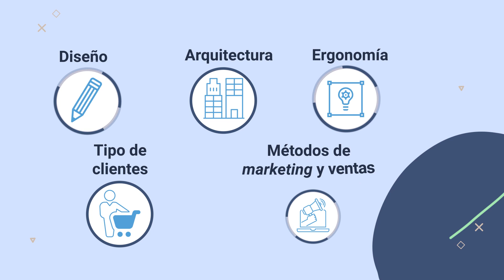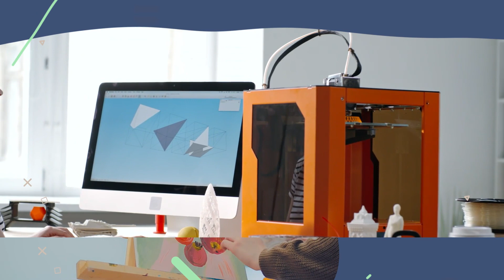Diseño de mobiliario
Este video hace parte del Tecnólogo en Fabricación Digital de Mobiliario. Para ver todo el programa de formación te invitamos a estar atento a las fechas de inscripción en: